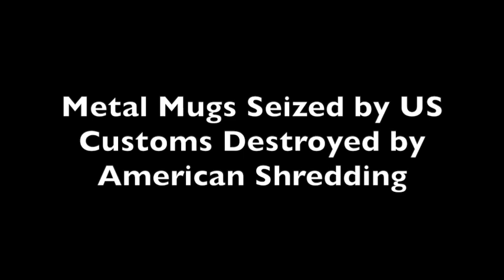American Shredding-Yeti Mugs AS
Protect your brand. Hire American Shredding to shred products that your company needs destroyed safely and securely.